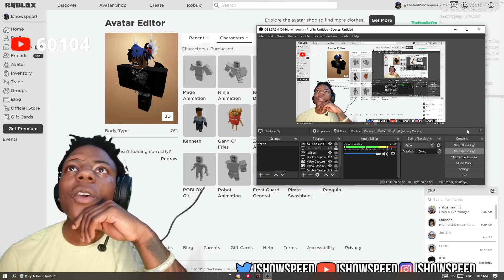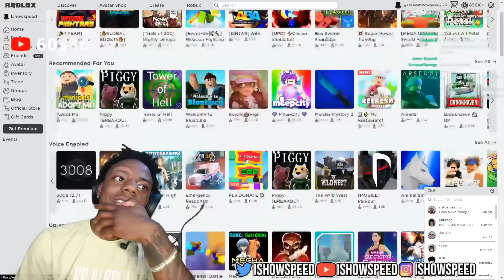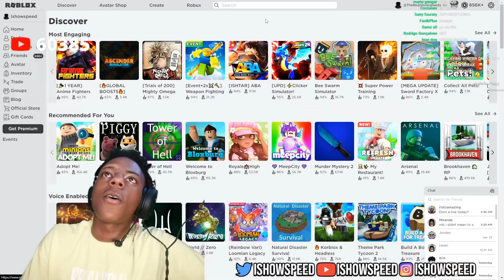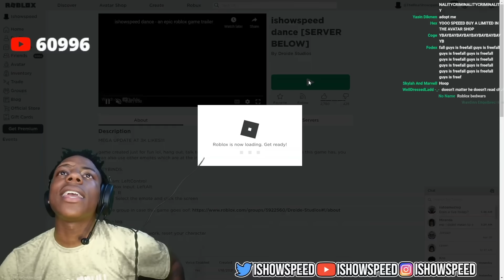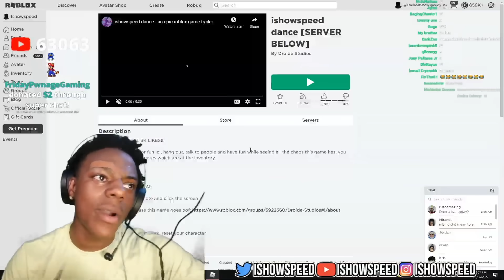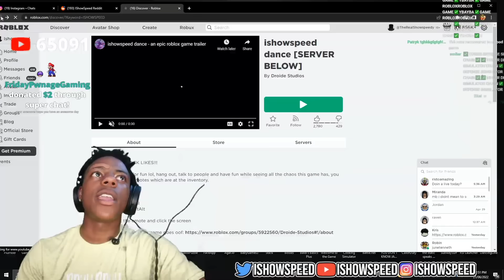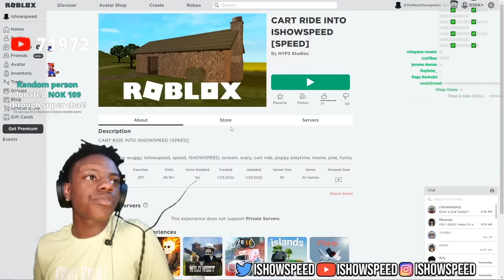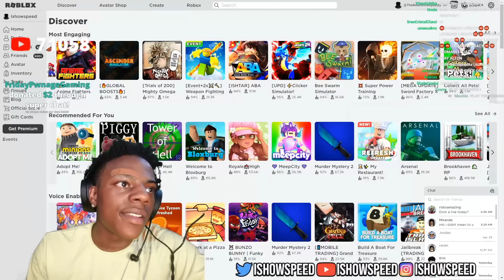ISHOWSPEED GOT HIS ROBUX💸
IshowSpeed Plays Roblox Again and got his robux!